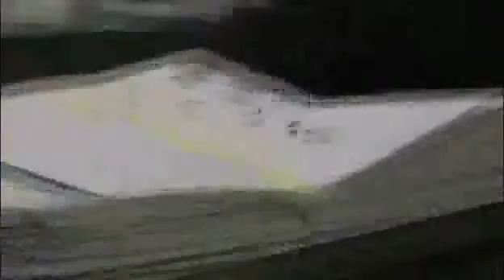News@Noon by The Daily Journal 12/15/10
Nicole Leonhardt and Jeff Bonty talk about the need for donations at local charities and the special guest that is expected to visit the newsroom tomorrow. Craig Campbell has the local AccuWeather forecast.